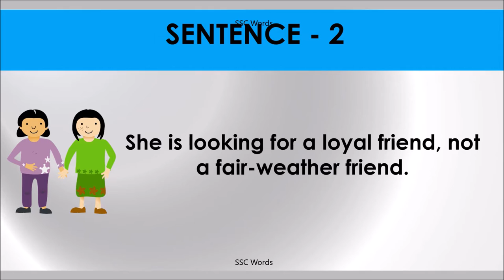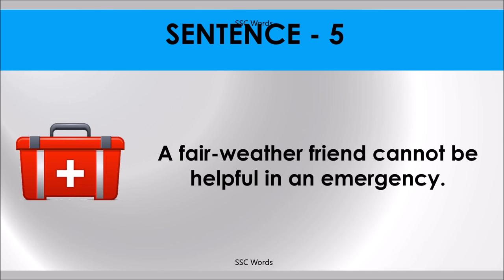FAIR WEATHER FRIEND Idiom 210 # Meaning and five sentences # SSC Words